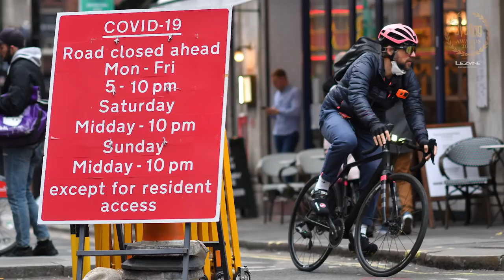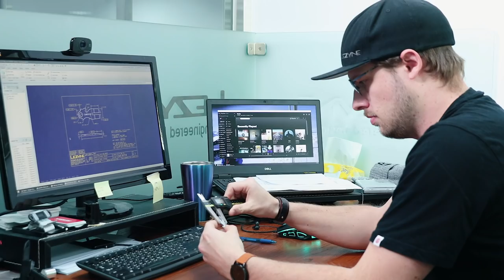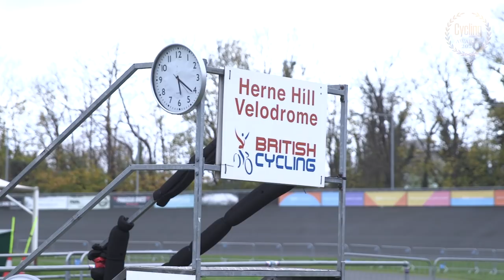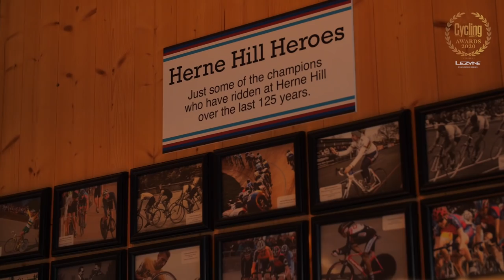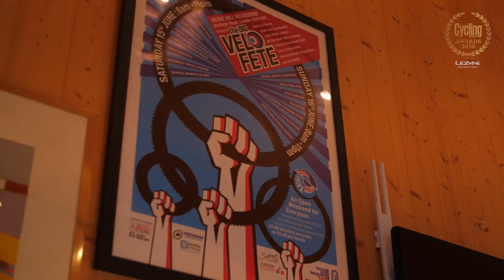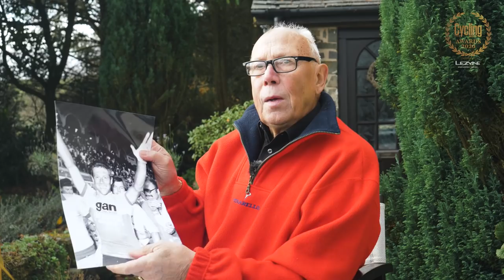Cycling Weekly Awards 2020: Join Us To Celebrate The Best In Road Cycling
Featuring Tao Geoghegan Hart, Lizzie Deignan, Geraint Thomas and many more, the Cycling Weekly Awards are returning for a third year to recognise and celebrate the best in cycling from the pro peloton to the grassroots in what has been a truly unique cycling season and an unprecedented year for all cyclists.

This year has revealed so many everyday heroes that chose to spread kindness throughout the pandemic and turned to their bikes to help raise funds for worthy causes, and help communities that were in need. We are excited to shine a light on some of those individuals and celebrate the cycling community.

Cycling Weekly Awards powered by Lezyne